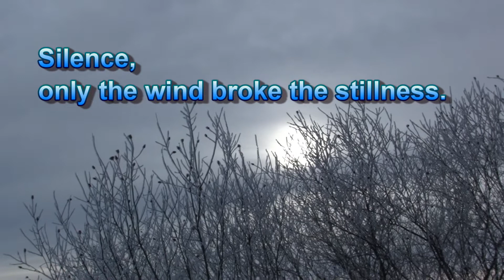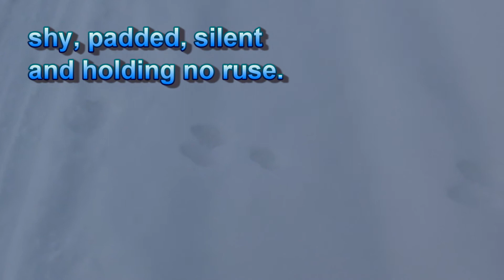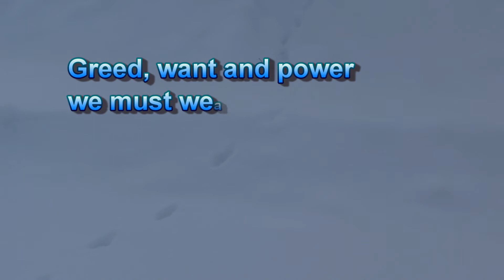A walk in the frozen taiga forest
After a cold humid night, the trees of the taiga became enveloped in sheer eyes giving quite a show to the onlooker.  I went for a walk and was inspired to write this poem:

After a frigid but humid night
the trees in crystal appeased all fright
for under ice they stood in splendour
casting away woes, race, skin and gender
Silence, only the wind broke the stillness
the search within, aiding fulfillness

for then came a hare skipping on snowshoes
shy, padded, silent and holding no ruse
His markings, so sure are left behind
erased by snow , a lesson for mankind
a fox emerges swift and sleek
sly, surefooted, clever and meek

We cast a gaze on what we have seen
greed, want, and power we must wean
for we know how they make us forget
our responsibility, place, pledge and debt
for this planet it's children , our lives we pray
that we find the path and head another way

Isabelle